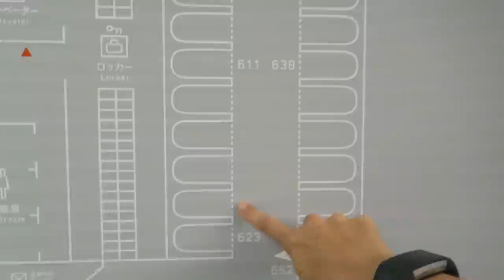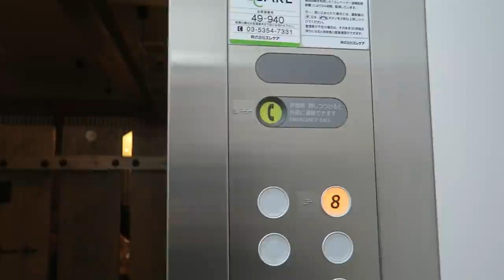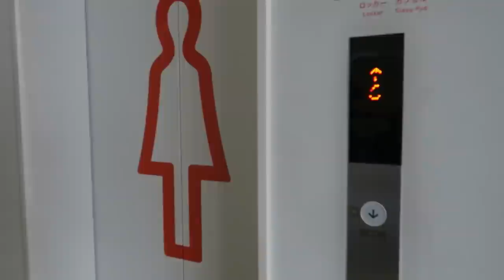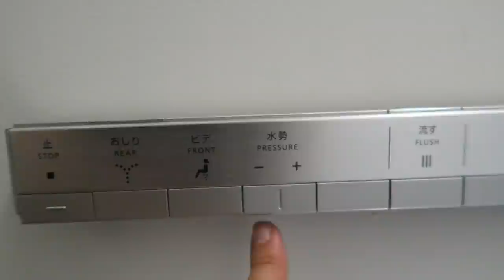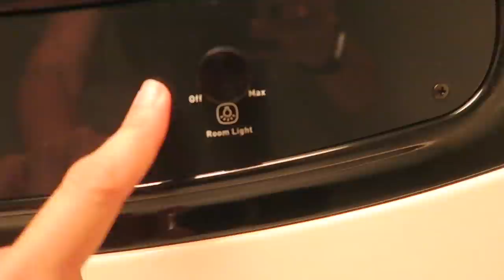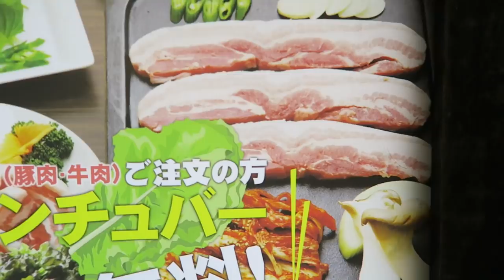TOKYO CAPSULE HOTEL TOUR | Space Capsule Hotel Experience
This tokyo capsule hotel film trip I experienced a different capsule hotel in Tokyo every two days.

Tokyo Capsule Hotels are sleeping pods with toiletries and conveniences. Before they were mostly male-only pod hotel but today there are capsule hotels in Tokyo which take both men and women.

ES_Waking Dream by Mandala Dreams

➱   TRANSLATE ME FOR OTHERS & GET CREDIT AS MY TRANSLATION CREW

ABOUT GRRRLTRAVELER

Aloha, I’m Christine Kaaloa. I'm an American travel vlogger from Hawaii. I film travel videos taking you inside my solo travel adventures of food, travel and culture. I make solo travel videos and street food videos as a doable road map for YOU.

Check this Description box regularly for links to written travel guides accompanying each video. I want to you to have a recipe for travel !